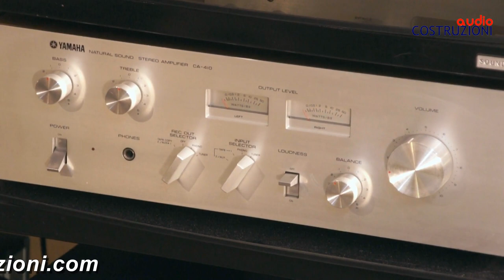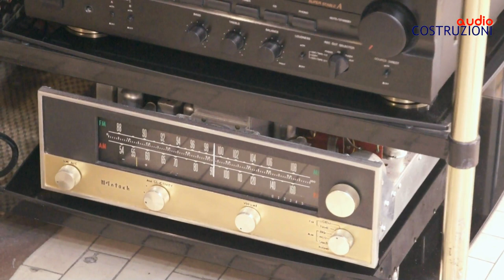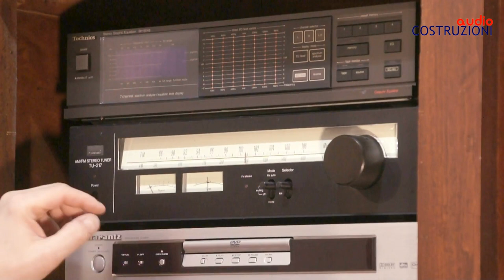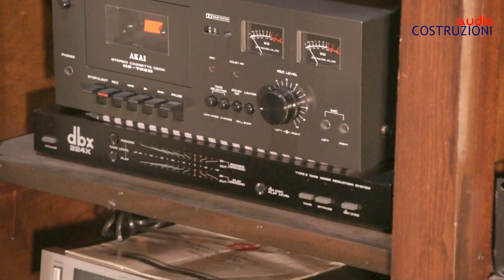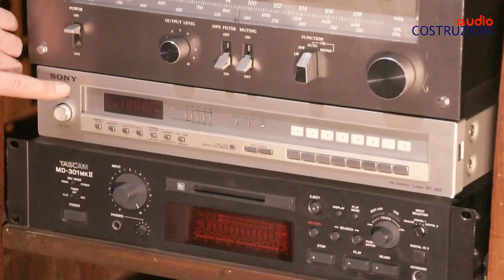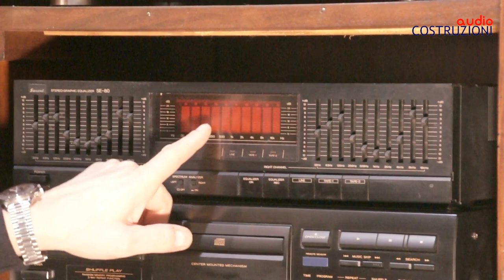Video vendita marzo 2015 seconda parte di Sbisa audiocostruzioni com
Video vendita HI-FI marzo 2015 seconda parte di Sbisa audiocostruzioni com